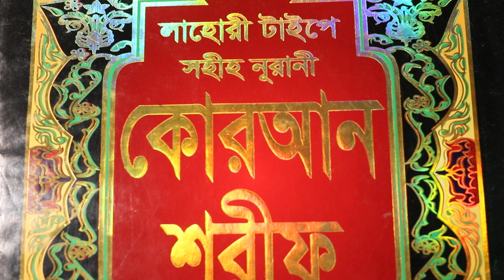জালেমের থেকে নিজের এবং জালেমের সকল সম্পত্তি ছিনিয়ে আনার ১০০% পরীক্ষিত আমল | sompod firiye anar amol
sahihislamicruqyah sompodfiriyeanaramol sompodfirepawaramol sompodpawaramol আমার চ্যানেলের নাম ; Sahih Islamic Ruqyah বিসমিল্লাহির রাহমানির রাহিম আসসালামু আলাইকুম ওয়ারাহ্মাতুল্লাহি ওয়াবারাকাতুহ যে সকল ভাই ও বোনেরা আপনারা আমাদের চ্যানেলটি এখনও subcribed করেন নি তারা আমাদের চ্যানেলটি এখনি subcribed করুন এবং আমাদের পাশে থাকার bell বাটুন টি এখনি অন করুন আজকে আমি আপনাদের মাঝে হাজির হয়েছি, জালেমের কাছ থেকে নিজের সম্পদ এবং জালেমের সকল সম্পত্তি ছিনিয়ে আনার ১০০% পরীক্ষিত খুবই শক্তিশালী সেরা আমল, এই আমলটি করবেন, প্রথম মঙ্গলবার রাত ১২টা পরে, এই আমলটি করার জন্য আপনার দেশের প্রচলিত একটি কয়েন নিবেন, সারা আমল চলা কালীন সময় আপনি চার পাশে আগর বাতি এবং সুগন্ধি আতর ছিটাবেন, আমলটি করার আগে সারফুল উম্মার এবং তাহসিন করে নিবেন, কয়েন টির উপর পিঠে লিখবেন, বারকাশিন, আর অপর পিঠে লিখবেন, শারমুশিন, এরপর এই কয়েন টিকে আপনার ডান হাতের তালুতে রেখে আপনি রাখুন আর হাত মুঠি করে ধরুন, এরপর ১০০০বার আজিমাত দিহরুশিয়্যাহ পাঠ করে প্রত্যেক বার হাতের মুঠিতে ফু দিবেন, আযিমাত দিহরুশিয়্যাহ ( বিসমিল্লাহ শারাহিয়ান দাহমুনান আলী মুতাআলি ফি, উলুউয়িহি আইনাল আজনাদুল কাভিয়্যাহ আইনাশ শামহামারিয়্যাহ আইনা কারদুনিন ওয়া দারদামিন আইনা আসিবিন আইনা সাহিবু জাবালিদ দুখানি আইনার রাকিবু আলাল ফিলি আল মুতা আম্মিমু বিছুছু বানি আজিবু বিহাক্কিল আস মাইল ইবরানিয়্যাহ ও বার হামুতা ও শাইমুতা, আজিবু লিল্লাহি তা,ইয়িন) এরপর সেই কয়েন টিকে শত্রুকে কোন ভাবে দিয়ে দিবেন, অথবা তার বাড়িতে রেখে দিবেন, অথবা তার সম্পদের মধ্যে রেখে দিবেন, এক কথায় কয়েন টিকে আপনি শত্রুর সাথে বিনিময় করবেন, দেখতে পাবেন, এই কয়েন আপনাকে আপনার সম্পদ এবং শত্রুর সকল সম্পদ আপনার কাছে পৌঁছে দিবে ইনশাল্লাহ, আমার চ্যানেলের সকল ভিডিও এক সাথে পাওয়ার জন্য এই লিংকে ক্লিক করুন সারফুল উম্মার এবং তাহসিন বুঝার জন্য এই লিংকে ক্লিক করুন facebbok link